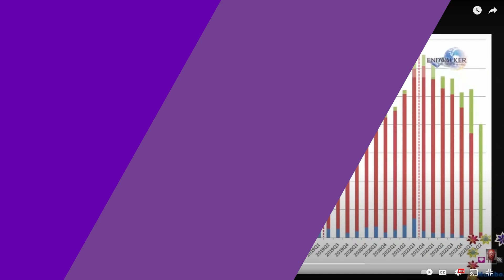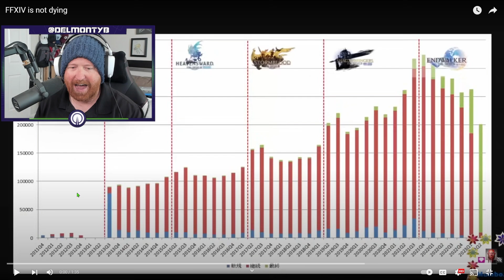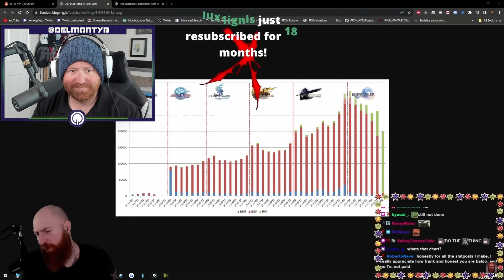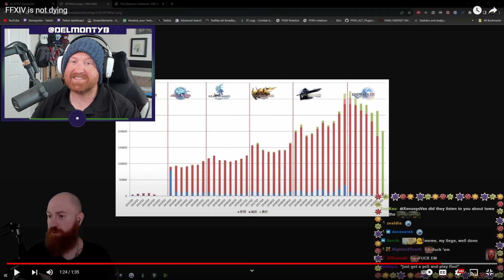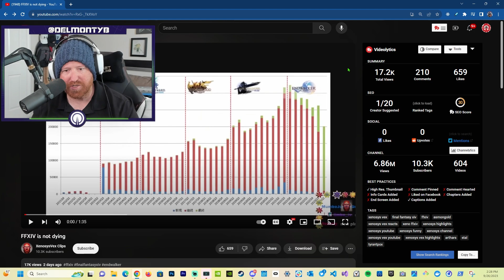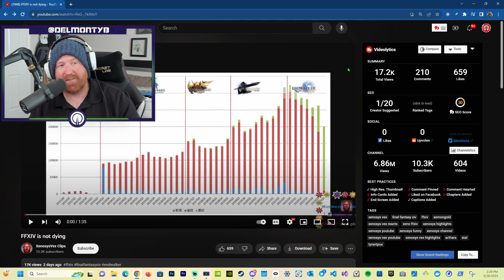What's Up with FFXIV All of a Sudden?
What's Up with FFXIV All of a Sudden? Reaction to FFXIV Is NOT Dying...